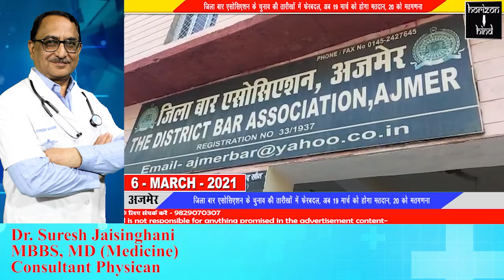Ajmer|12 मार्च को अवकाश घोषित करने से जिला बार के चुनाव हुए स्थगित। 6-3-2021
जिला बार एसोसिएशन के चुनाव की तारीखों में फेरबदल, अब 19 मार्च को होगा मतदान, 20 को मतगणना।

राजस्थान उच्च न्यायालय द्वारा 12 मार्च को अवकाश घोषित करने से जिला बार के चुनाव हुए स्थगित।

राजस्थान उच्च न्यायालय द्वारा 12 मार्च को अवकाश घोषित करने से जिला बार एसोसिएशन के होने वाले चुनाव स्थगित कर दिये गए।अब 19 मार्च को मतदान और 20 मार्च को मतगणना की तारीख तय कर दी गई। बाकी चुनाव की प्रक्रिया है यथावत रहेंगी।
 अपर लोक अभियोजक विवेक पाराशर ने जानकारी देते हुए बताया कि 11 मार्च को शिवरात्रि 13 मार्च को दूसरा शनिवार और 14 मार्च को रविवार है इस बीच 12 तारीख का भी अवकाश राजस्थान उच्च न्यायालय ने एक आदेश जारी कर घोषित कर दिया। इस तरह से अदालतों में लगातार चार दिन अवकाश रहेगा। 19 मार्च को सुबह 10:00 बजे से शाम 5:00 बजे तक मतदान होगा, 20 मार्च को सुबह 10:00 बजे से मतगणना होकर उसी दिन परिणाम घोषित कर दिये जाएंगे। उन्होंने बताया कि चुनाव मैदान में अध्यक्ष व सचिव पद के चार चार, संयुक्त सचिव व कोषाध्यक्ष के लिए तीन-तीन पुस्तकालय अध्यक्ष दो पद सहित उपाध्यक्ष के 2 पदों के लिए 7 और 10 सदस्यीय कार्यकारिणी के लिए 16 प्रत्याशी चुनाव मैदान में अपनी किस्मत आजमा रहे हैं।

बाईट- विवेक पाराशर